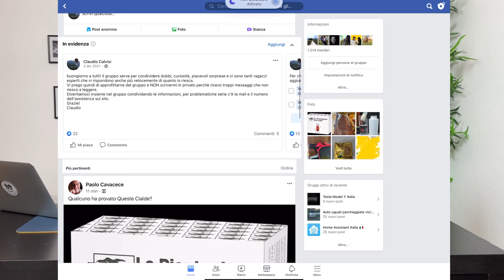Cosa è uno specialty coffee? Lancio il mio primo Specialty in cialda! 🔥☕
Oggi parliamo di Specialty Coffee, cosa è, come nasce uno specialty coffee e cosa lo rende specialty.

E soprattutto annuncio il mio primo Specialty Coffee in cialda, in 50 scatole disponibili da oggi sul mio sito:

Specialty coffee che assaggiamo in questo video e che vi racconto, è un Sumatra Queen Ketiara, prodotto dalla cooperativa Kopepi Ketiara nella regione di Aceh Tengah in Indonesia.

Ha un aroma fruttato di prugna e ciliegie, un gusto che sa di agrumi canditi e sciroppo d'acero e un corpo delicato ma intenso che rilascia un retrogusto persistente e complesso con note di frutta rossa.
Il punteggio specialty assegnato dalla SCA è 86,25